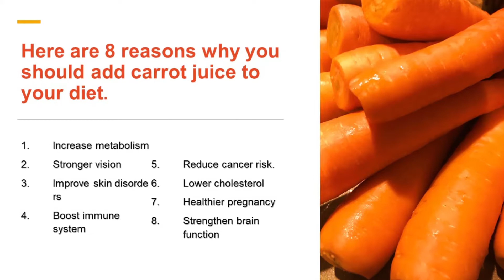How To Make Carrot Juice | Make Fresh Carrot Juice At Home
This video teaches you "How To Make Fresh Carrot Juice" at home.
Carrot has lots of health benefits but here are 8 reasons why you should add carrot juice to your diet:
1. Increase metabolism
2. Stronger vision
3. Improve skin disorders
4. Boost immune system
5. Reduce cancer risk.
6. Lower cholesterol
7. Healthier pregnancy
8. Strengthen brain function